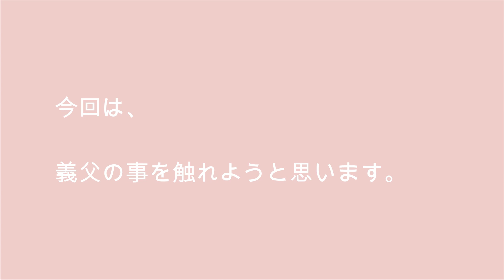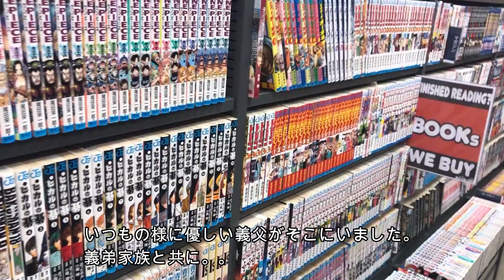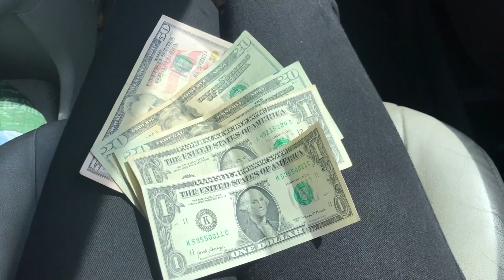【アラフィフvlog】 日本に引っ越し | 義父との関係 | アメリカ生活 | 帰国